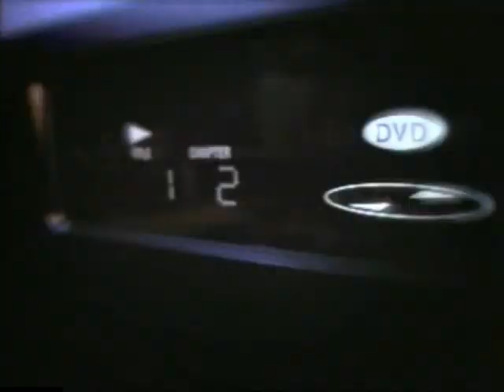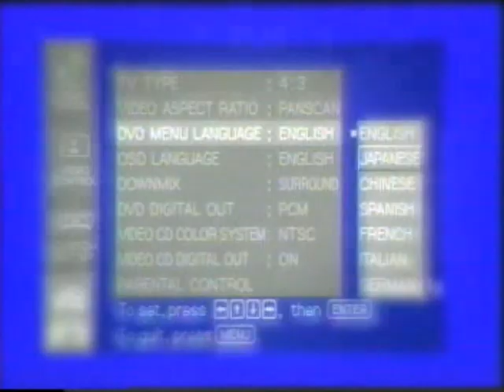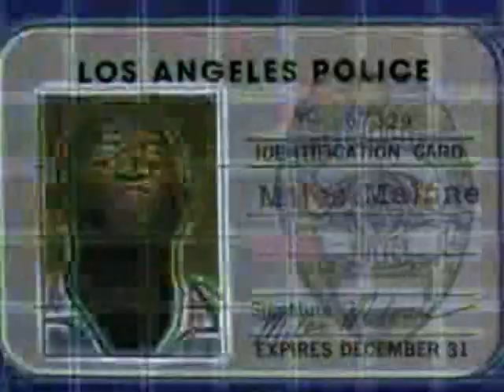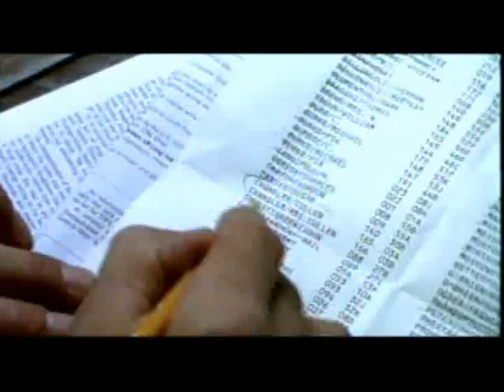Opening To Dawson's Creek: The Scare/The Beauty Contest 2000 Video CD (Phillipines Copy)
NO COPYRIGHT INFRINGMENT INTENDED! Here's The Order:
1.Warning Screen
2.DVD Promo
3.Blue Streak Trailer
4.Random Hearts Trailer